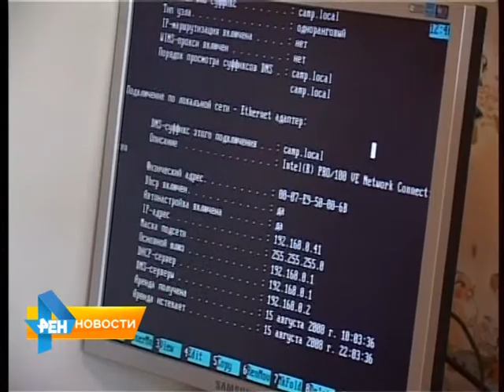Для школьников России хотят организовать профориентационные лагеря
Профориентационные лагеря хотят организовать для российских школьников, а также ввести в учебную программу соответствующий предмет. Подробнее об этой и других законодательных инициативах в обзорном материале программе от 28 апреля 2015 года.